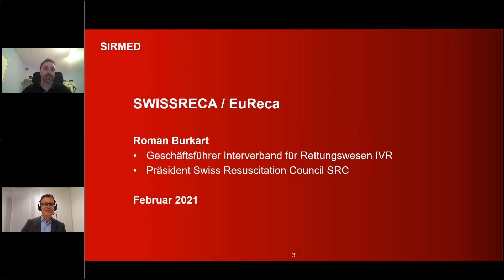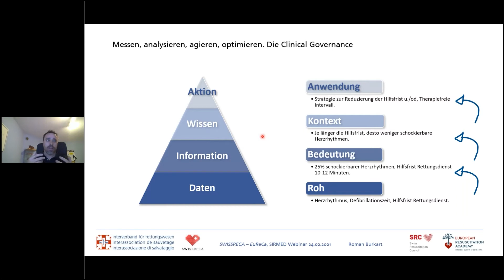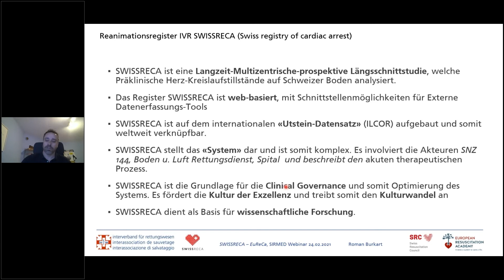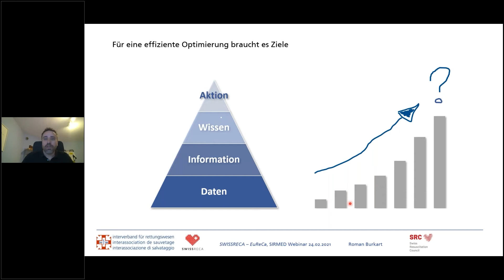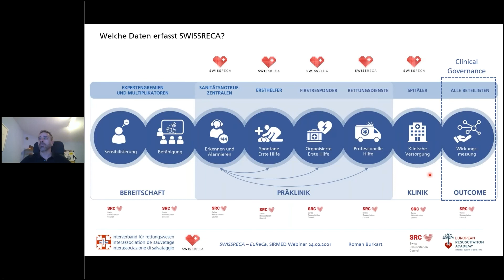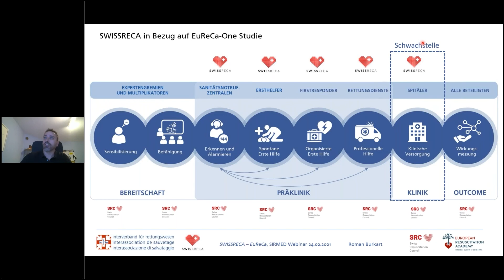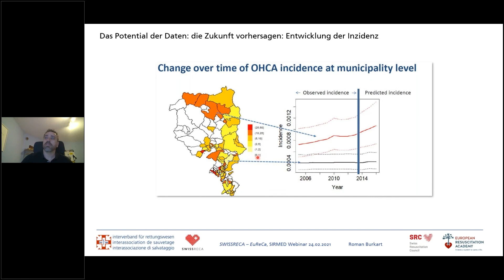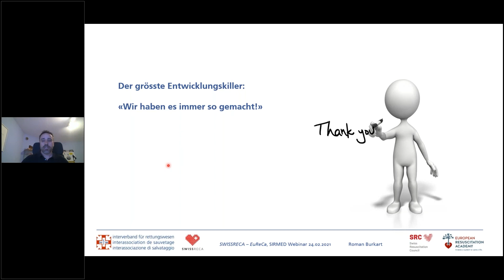Webinar – SWISSRECA - EuReca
Die SIRMED Webinare sind Lerninseln 🌴. Sie umfassen kurze Inputs von Experten zu Themen der Notfall- und Rettungsmedizin, Patientensicherheit, Pädagogik und Organisationsentwicklung.

📢 Webinar-Abo für Profis:
Melden Sie sich für das Webinarabo an und Sie erhalten zu jedem Webinar eine Woche im Voraus die Einladung mit dem Link zur Online-Session zugesendet. Sie können sich spontan zum Webinar zuschalten oder nicht.

📢 Webinar-Abo für Ersthelfende:
Melden Sie sich für das Webinarabo an und Sie erhalten zu jedem Webinar eine Woche im Voraus die Einladung mit dem Link zur Online-Session zugesendet. Sie können sich spontan zum Webinar zuschalten oder nicht. Anmeldung unter: